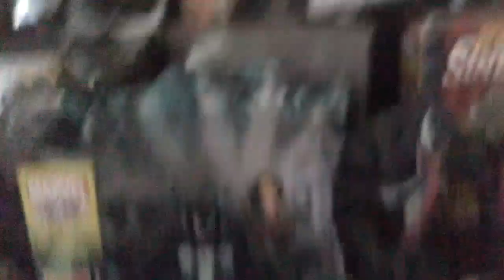Marvel México2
Para crstian Michael